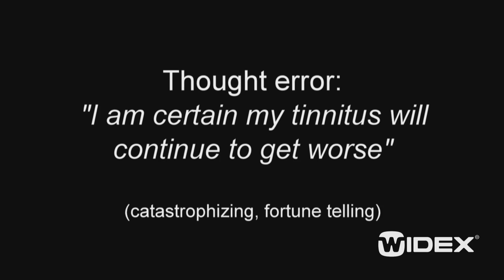CBI - 4. Thought error: I am certain my tinnitus will continue to get worse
CBI - 4. Thought error: I am certain my tinnitus will continue to get worse. By Dr. Robert Sweetow. Duration: 04:17.